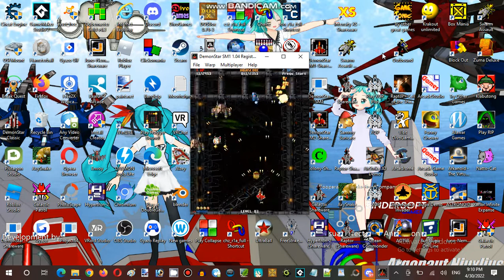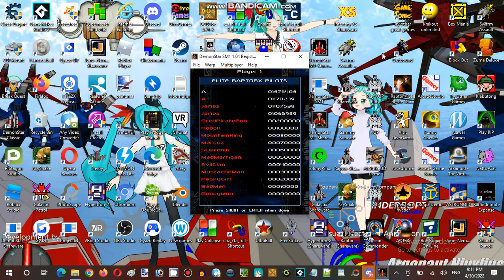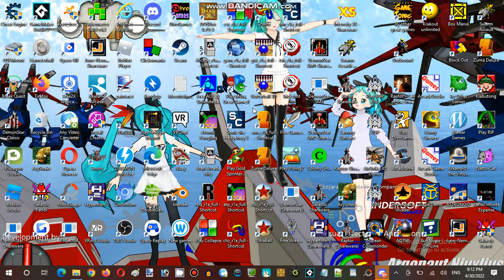Saturday Anime Night Time Streaming at Hunter's Server Establishment 12 Part 08